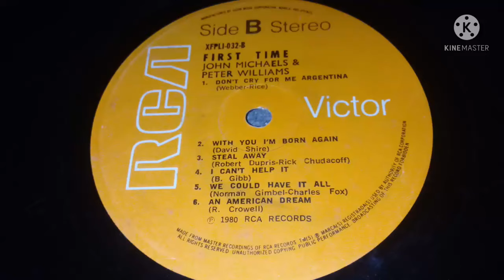AN AMERICAN DREAM (Guitar & Piano Pop Hits) by JOHN MICHAELS & PETER WILLIAMS// Jaime Niegas TV